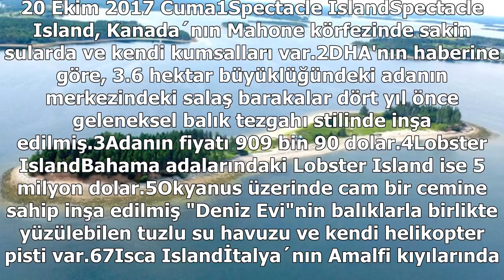Dünyanın farklı yerlerinden satın alabileceğiniz 5 ada foto..